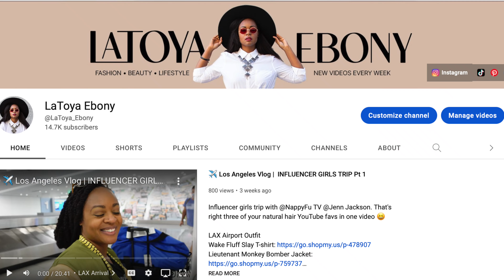😓 YA'LL I'M TIRED...Time For a Channel Change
Shop natural hair-inspired apparel.

FAQ:
As a woman with 4c hair, my channel offers fun and easy-to-digest natural hair care tips and hairstyling how-to videos for women with type 4 hair. I also offer styling and fashion videos for women over 30.

I have big chopped twice, texturized, and gone back to natural, so I get it. I'm here to help. You'll also find feminine outfit ideas for athletic body types and fitness motivation.

I’ve been natural, texturized, and back to natural again.

-Natural Hair 1-
Transition: 8 months
Big chop: October 8, 2010
4 Years 9 months natural July 12, 2015

-Texturized Hair-
Texturized: July 12, 2015
On Natural 4c Hair (5 years and 6 months)

-Natural Hair 2-
Transition: 1 year 5 months
Big chop: December 20, 2016
4 Years natural December 20, 2020
5 Years 5 months of growth December 20, 2020